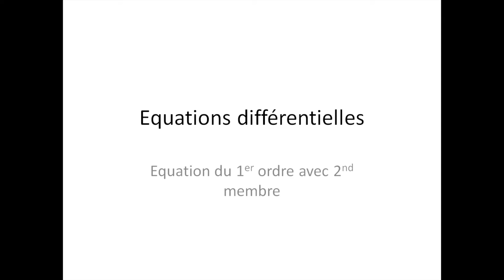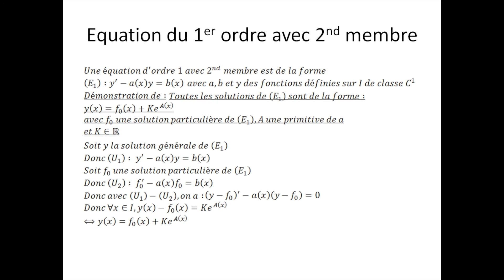Equations différentielles partie 3 : Equation d'ordre 1 avec second membre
Ici, je vous explique la notion d'equation linéaire d'ordre 1 avec second membre. N'oubliez pas, les mathématiques forment la force mentale.